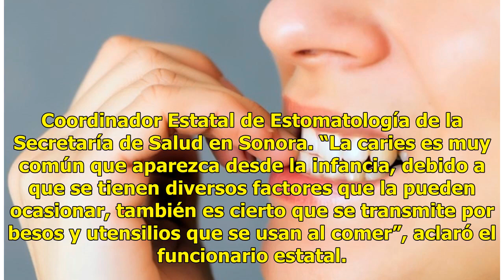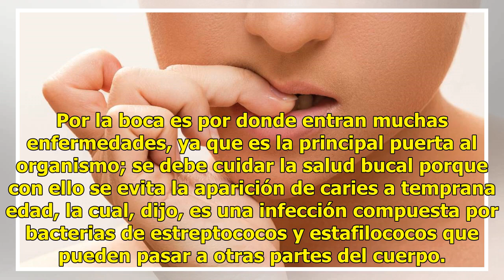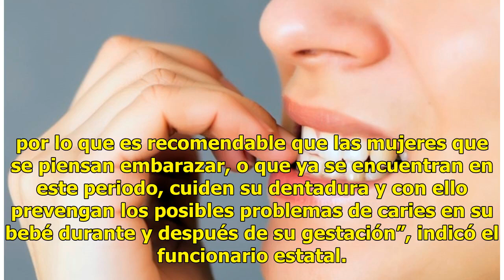Comerse las uñas puede generar caries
Algunos factores que propician la aparición de caries, comentó, son el comer abundantes carbohidratos, el abuso de la comida chatarra, la ingesta de dulces en general, el consumo abundante de limón, utilizar los dientes como herramientas, introducir objetos a la boca y comerse las uñas,  enfatizó Jo...